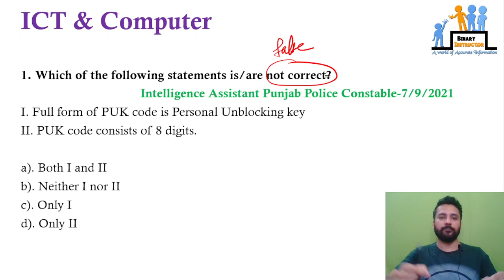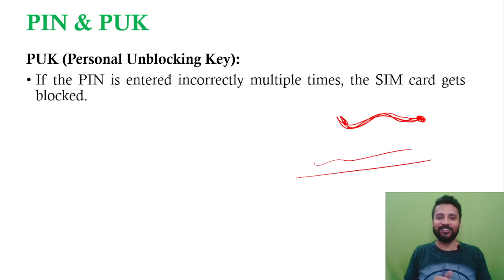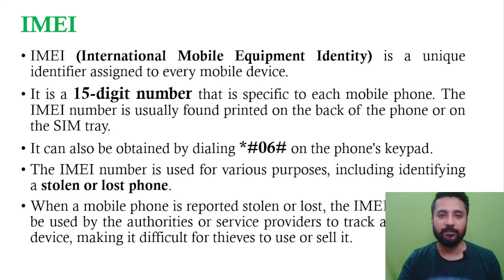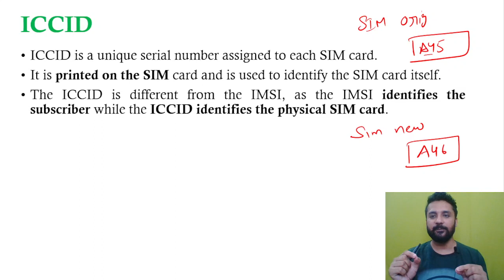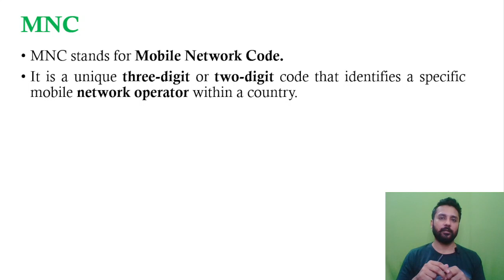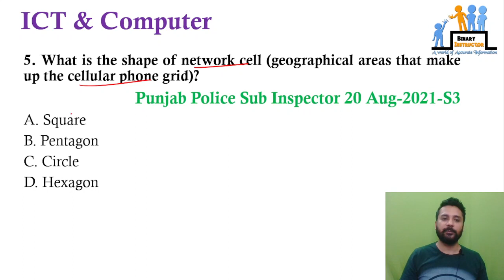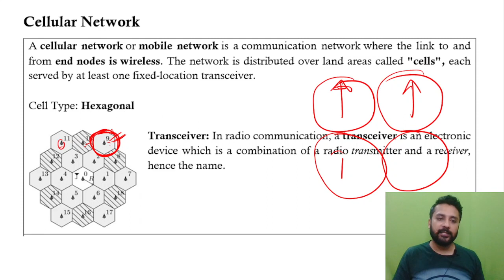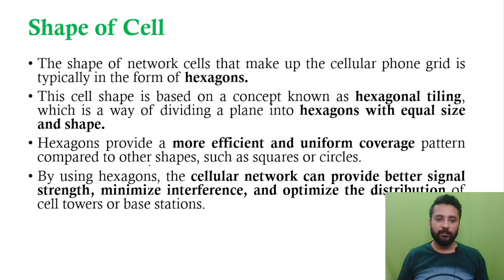Chapter - 14 Celluar Network (Level-2----Medium) Part-2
Enroll in PYQs Test Series

These tutorials are specifically designed for aspiring candidates appearing for competitive examinations such as Punjab Patwari, Excise Inspector, Punjab Constable, and Punjab Sub-Inspector.
Our videos cover a wide range of subjects including basic computer knowledge, Microsoft Office tools, internet usage, programming concepts, and more. Our aim is to provide clear and concise explanations that are easy to understand and follow along with. We also include practical examples and tips to help you master these skills quickly.
Whether you're just starting out or looking to brush up your existing knowledge, our tutorials are perfect for all levels of learners. So join us and start preparing for your dream career today!